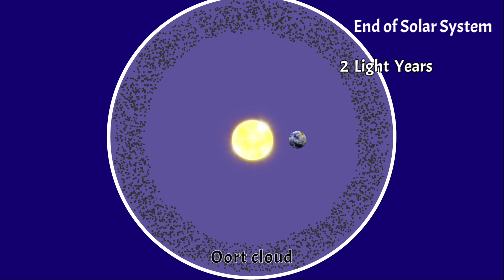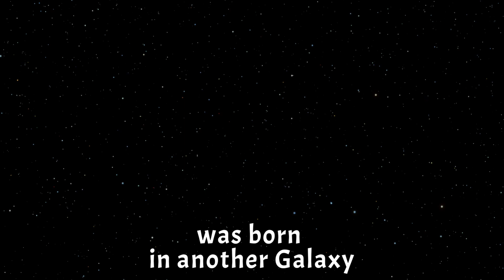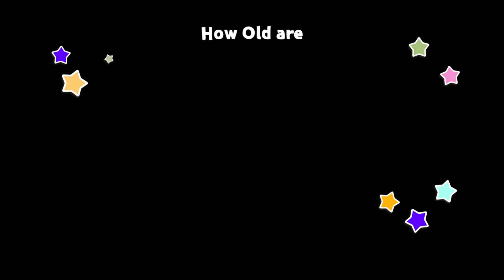Star Quiz | ⭐ Famous Stars you should know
Try this Quiz Trivia on famous Stars of the Milky Way Galaxy and learn interesting facts on Stars.

What is the name, of the Largest star ? What is the name of the Brightest star you can see in the night sky ? What is the name of the star, Closest to the Sun ? What is the name of the Hottest Star ? How many stars are there in the Milky Way galaxy ? Do you know Star Arcturus was born in another galaxy ? How Old are Stars?

Check out the fun facts on Stars of Outerspace. Space for kids . Space facts .